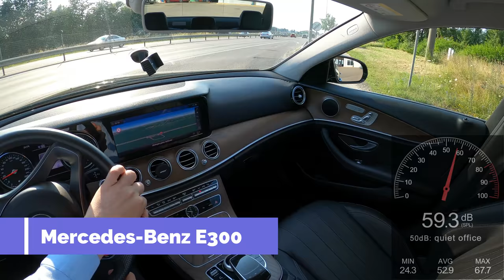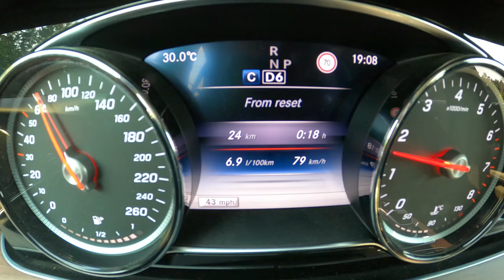2018 Mercedes Benz E300 2.0l 245HP | Highway POV Test Drive & Fuel consumption check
Our channel is about POV driving, car driving from first person perspective. Such point of view test drives are called POV test drive or POV road test.

In this video you'll see Mercedes-Benz E300 Highway POV Test Drive! You will be able to check Mercedes-Benz E300 driver visibility and feel how city, highway and bumpy roads driving with Mercedes-Benz E300 goes. Also we have checked the fuel consumption.

We hope our GoPRO Highway POV Mercedes-Benz E300 video will give you more driving experience about this model as well as more information about Mercedes-Benz E300 highway performance.

Model: Mercedes-Benz E300
Version:
Manufacture year: 2018
Engine: Petrol 2.0l 245HP / 180kW
Transmission: Automatic

0:00 Acceleration to 90km/h
0:22 Driving on highway
3:52 Casual driving
6:00 Acceleration to 140km/h
6:22 Driving on highway
9:42 Fuel consumption check